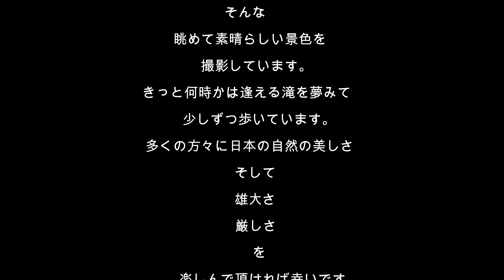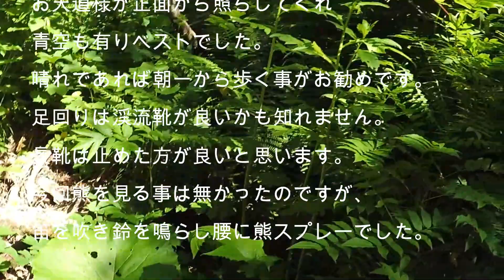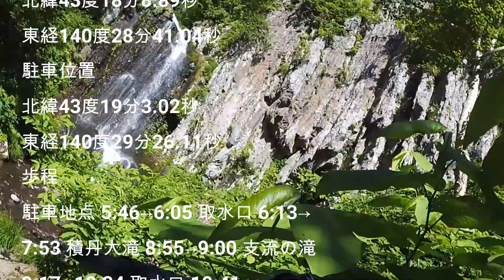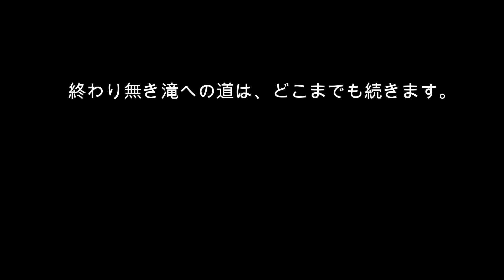積丹大滝 熊の巣窟 積丹大滝に行って見ました。沢山の情報をと思い高速再生が有ります。見難いかも知れませんが悪しからず。北海道 積丹町 大字野塚町 190625 MP4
積丹大滝
北海道積丹町大字野塚町

画を見て言う事は無いのだけれども、
観て見なければ分らない絶景が有りました。
きっと何時かはと見たのが１０年ほど前、
変わってしまったのは人が作った道だけでした。
水量にもよりますが、
それなりの経験値のある方ならば
辿り着く事が出来ると思います。
もしかしたら二度と味わう事が出来ない
喜びが有るのかも知れません。
今回熊を見る事は無かったのですが、
笛を吹き鈴を鳴らし歌を唄い熊スプレーでした。

快晴。滝の向きは東南東でしょうか、
お天道様が正面から照らしてくれ
青空も有りベストでした。
晴れであれば朝一から歩く事がお勧めです。

貯水池から林道を歩いて道は二股になり、
右へ進むと取水口に着きます。
ここから入渓、遡行が無難です。
貯水池から二股までは林道は続き
車で走れ無い事も無いですが
リスクを考慮すれば歩いた方が正解かも。
確かに昔は、車で取水口まで行けたのですが
今は行けません。
滝までは難所は有りませんが、
足回りは渓流靴が良いかも知れません。
長靴は止めた方が良いと思います。

小樽から余市を経て積丹町へ。
国道229号線美国橋から神威岬方面へ
11.5Km程走ると、標識等は有りませんが、
左手に広い道が有ります。
左右は牧場風の舗装された道を進むと、
道は狭くなり右に曲る様に進むと左に林道が見えます。
更に進むと行き止まりになり貯水池が見えます。
切り返しが出来る駐車するのに良いスペースです。
林道を歩いて行くと二股に、
ここから入渓です。

歩　程：貯水池 5:46-身支度沢登-6:05 取水口 6:13-7:53 積丹大滝 8:55-
      　　  9:00 支流の滝 9:17-10:34 取水口 10:41-10:55 貯水池 駐車点　　　　　 　　　　　　　　　　　　　　　　　　　　　　　　　　　　　　　　　　　　　　　　　 難易度：遡行 ヒル：未確認 クマ恐怖度：強 アブ：居ない吸血虫刺され　　 駐車点：２台程  展望点：滝傍　　　　　　　　　　　　　　　　　　　位　置：43度18分8.89秒 140度28分41.04秒  　　　　　　　　　　　　駐車位置：43度19分3.02秒 140度29分26.11秒

※遭難 アクシデント等は、登山者個人によるものです。
本紀行文による、責任で無い事を、ご了承願います。